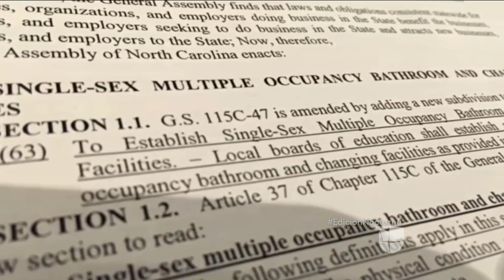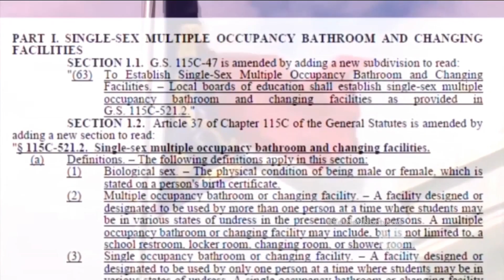Polémica ley de baños públicos para personas transgénero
En Carolina del Norte se discute la ley en la que las personas transgénero deberán usar los baños públicos de acuerdo con su género de nacimiento.